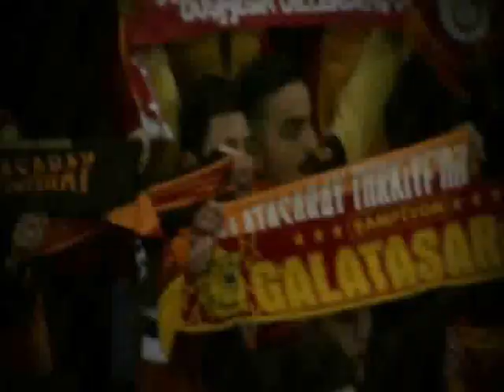Hamza Hamzaoğlu - Son İmparator | Sen Geldin Bahar Geldi...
İhanet edenlerin yerini fazlasıyla doldurmak için gönderildi...